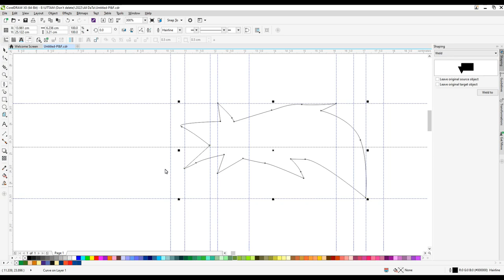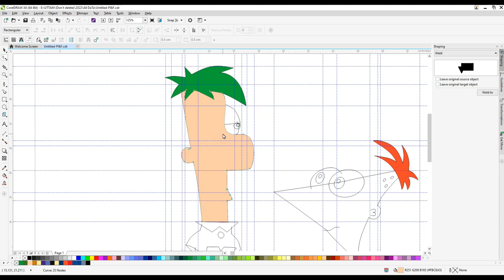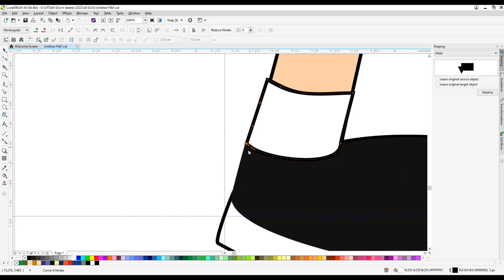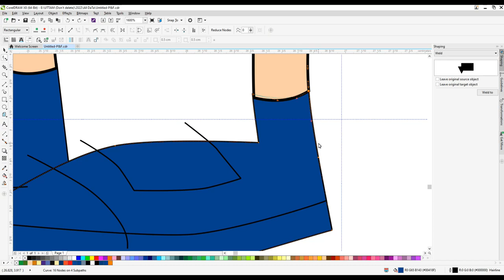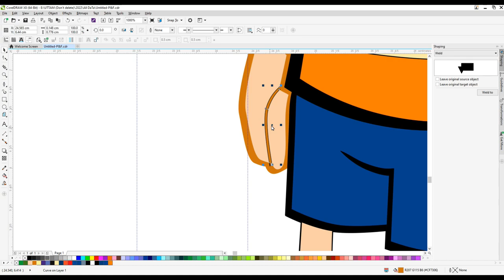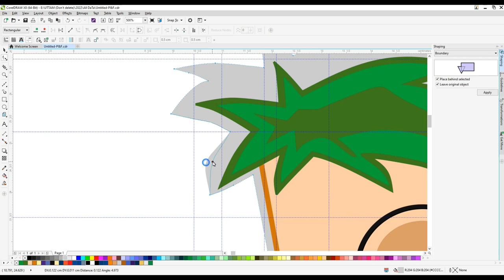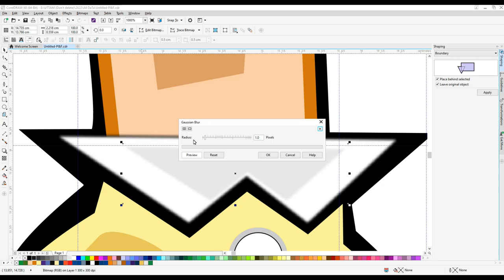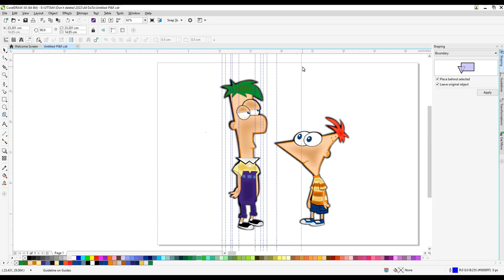How to Draw Phineas and Ferb | Drawing Tutorial||coreldraw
Do you want to learn how to Phineas and Ferb Drawing easy for beginners. It's super easy art tutorial only follow me step by step, you can make pause video for better understanding steps of any Videos.

phineas and ferb across the 2nd dimension full movie,
phineas and ferb bow chicka wow wow with lyrics,
bow chicka wow wow phineas and ferb full song,
phineas and ferb dude we're getting the band back together,
every episode of phineas and ferb in a nutshell,